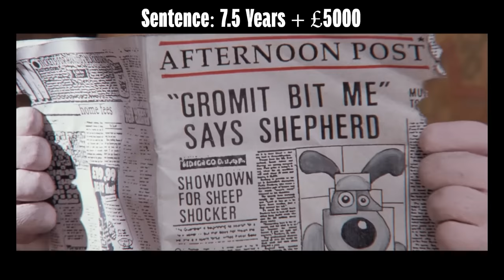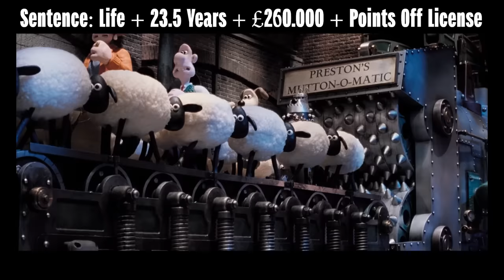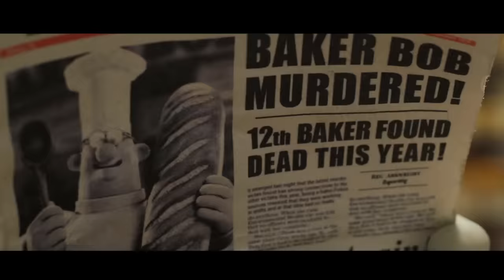If Wallace & Gromit Villains Were Charged For Their Crimes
Today we have everyone's favourite Wallace and Gromit Villains in the Courtroom. We got Feathers McGraw ( Penguin from Wallace and Gromit: The Wrong Trousers ), Preston ( Wallace and Gromit: A Close Shave ) , Piella Bakewell (Wallace and Gromit: A matter of Loaf and Death) and Victor Quartermaine (Wallace and Gromit: The curse of the were-rabbit). What crimes have they comitted? Will they get away with them?

0:00 Case 1: Feathers McGraw
3:49 Case 2: Preston
7:03 Case 3: Piella Bakewell
10:07 Case 4: Victor Quartermaine

Animated Courtroom